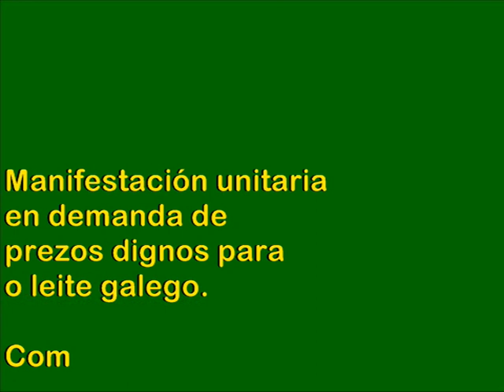Manifestación unitaria do sector lácteo en Compostela. 4-10-12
Manifestación convocada polos tres sindicatos agrarios (SLG, UUAA e XXAA) en Compostela, o 4 de outubro de 2012, para demandar prezos dignos para o leite galego.